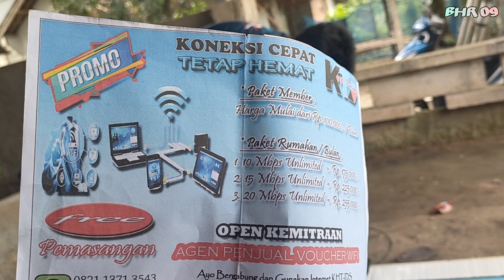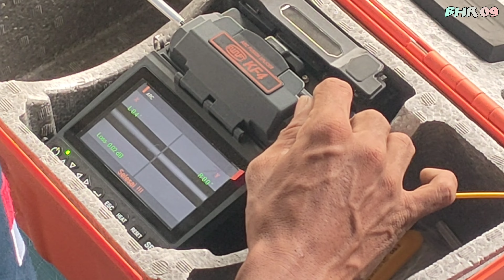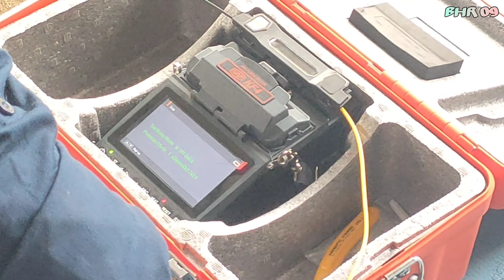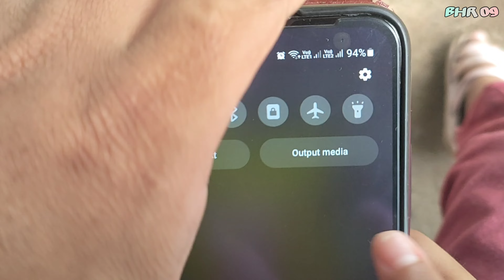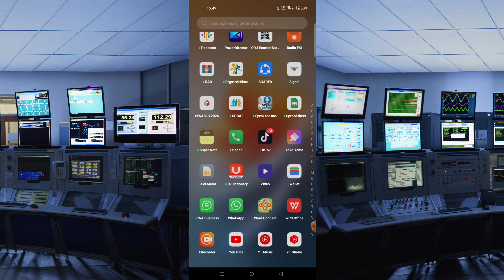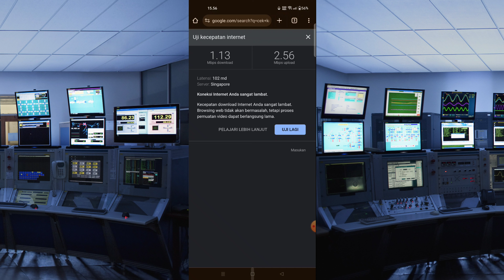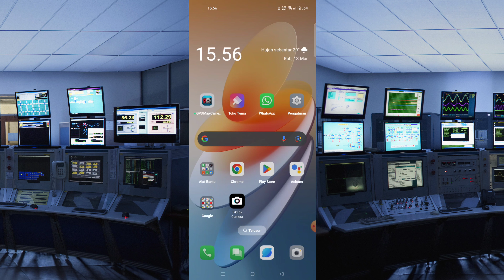MASANG WIFI VOUCHERAN buat usaha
Masang wifi voucheran ternyata gak lama ya n gampang. Cuma alatnya muahhalll hehe.
Utk alat kisaran 14 jt an. Belum alat lainnya, kabel, tang dll, sy terima beres. Modem/router di setting dari sana, jadi ada 2 pilihan rumahan & member (voucher). Bagi temen2 jika ada yg mau nanya utk alat2 abis berapa & settingnya gimana, mohon maaf sy ga bisa jawab 🙏🙏🙏.